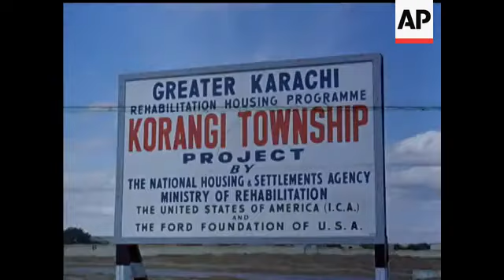PAKISTAN GREETS QUEEN - COLOUR - NO SOUND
CUTS FOR STORY NUMBER 81853 - COLOUR VERY GOOD - Queen lays wreath at Jinnah's tomb. Queen on river. At Jinnahs tomb. Good shots Duke. Massed crowds. Karangi township. tracking past crowd. Queen in open car. Township. Government Primary School No 2. GV's Korangi Girls march with rifles. Young girls dancing.